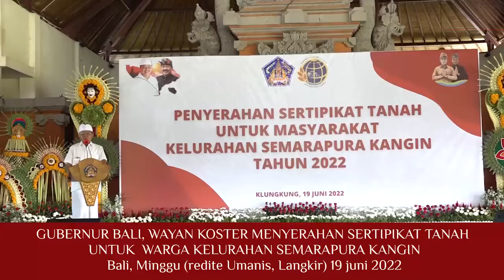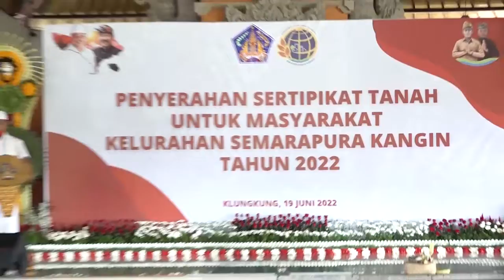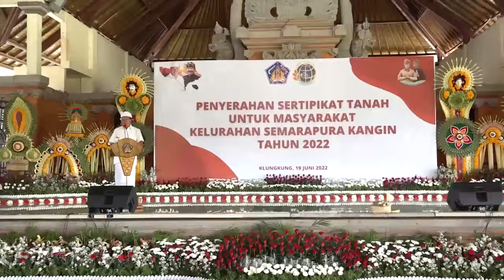Gubernur Bali, Wayan Koster Serahkan Sertipikat Tanah kepada Kelurahan Semarapura Kangin